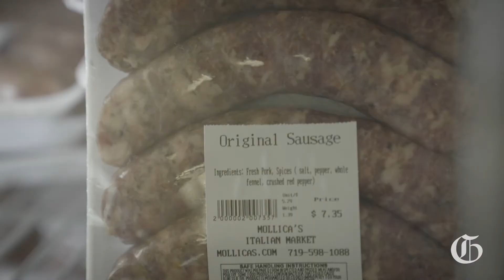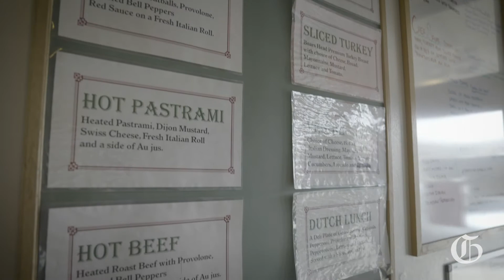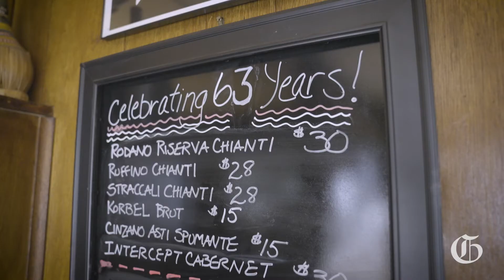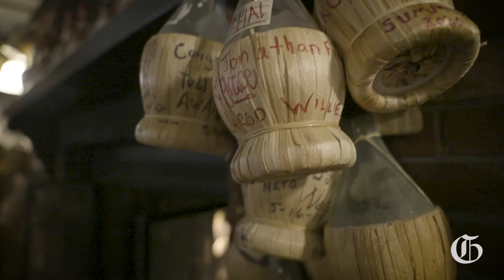LIFE | Colorado Springs Italian restaurants stand the test of time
Luigi’s Handmade Italian Food has endured for more than 60 years, and Mollica’s Italian Market and Deli for 34 years — both run by families that built their business on recipes passed down from immigrant grandparents. We talked with family members at both to hear their stories. (Video by Skyler Ballard)